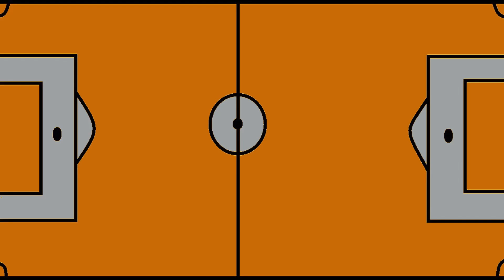CORINTHIANS 0X2 FLAMENGO - QUARTAS DE FINAL - JOGO DE IDA - COPA LIBERTADORES 2022